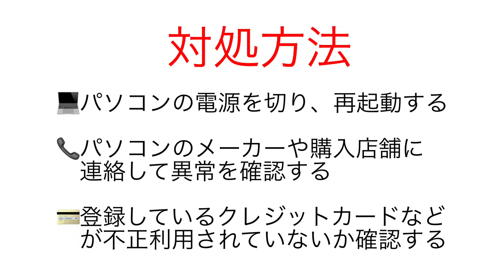実録！これがサポート詐欺の映像です！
県内でサポート詐欺の被害が多発しています。

　サポート詐欺とは、パソコン使用中、大きな警告音とともに、パソコン画面に「トロイの木馬に感染」「サポートに連絡をしてください」などと表示され、画面に表示された電話番号に電話をかけると、コンビニエンスストアで電子マネーカードを購入するように要求され、電子マネーをだまし取られる詐欺です。

　ウイルス感染の表示や警告音が鳴っても、まずは落ち着いて、パソコンの電源を切り、再起動するなどしてパソコンを復旧してください。

　絶対に、画面に表示される電話番号に電話をかけないでください。

　実際のサポート詐欺の映像を公開しますので、是非ご覧になって、被害に遭わないように注意してください。

　身近な人たちにも、この映像を見せて、みんなで詐欺被害を防ぎましょう。

　熊本県警察本部　生活安全企画課